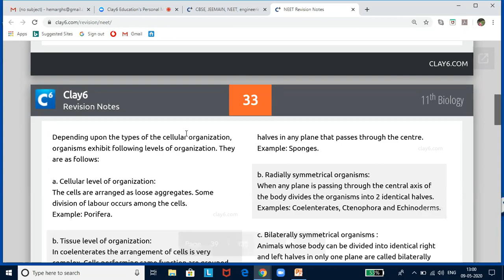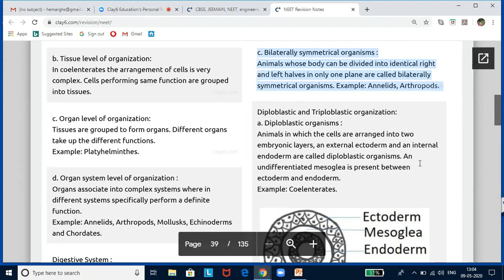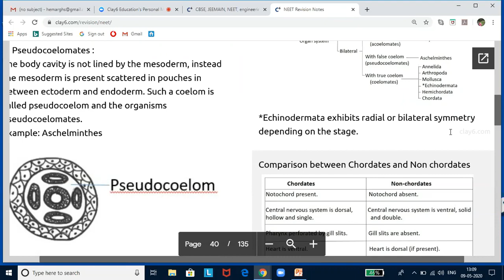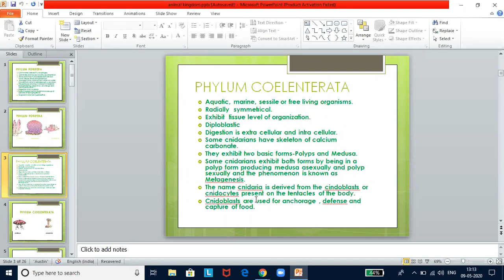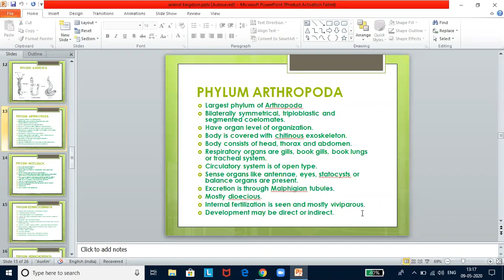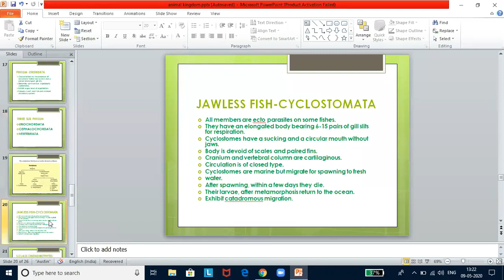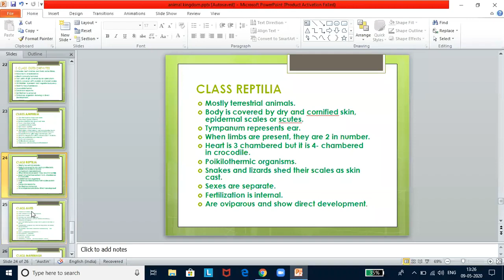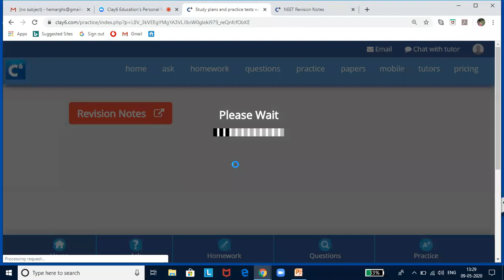NEET - Biology - Animal Kingdom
This video is part of a crash course for the NEET exam. This covers Animal Kingdom chapter in Biology.

For more details, or to practice for NEET with 300+ tests with complete solutions, go to

All videos for this course is available in the link above.